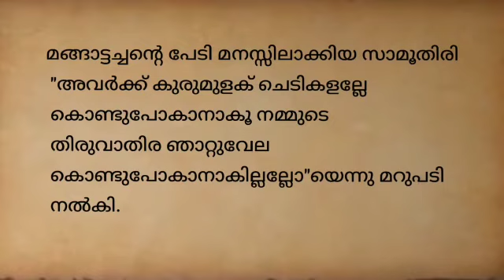തിരുവാതിര ഞാറ്റുവേല - ഫോക്‌ലോർ ക്ലബ്ബ് - ഭാഷാവിഭാഗം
ഭാരതമാത കോളേജ് ഓഫ് കോമേഴ്‌സ് ആൻഡ് ആർട്സ് ഭാഷാവിഭാഗം ഫോക്‌ലോർ ക്ലബ്ബിന്റെ ആഭിമുഖ്യത്തിൽ പുറത്തിറക്കിയ നാട്ടറിവുകളെ ക്കുറിച്ചുള്ള വീഡിയോ